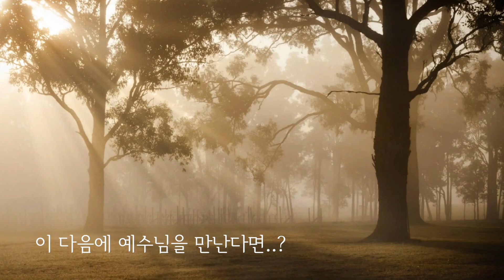[22/10/29] 하늘비전교회 정성환 목사의 "신앙 밸런스"